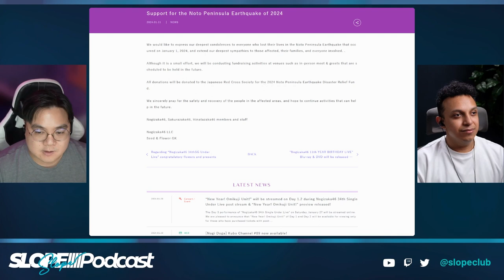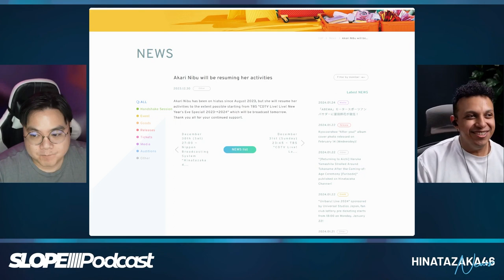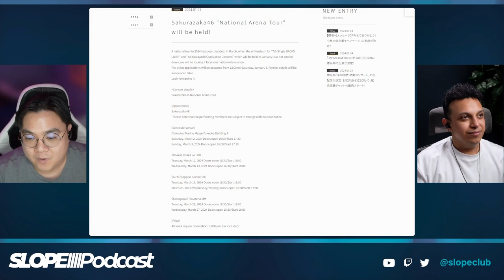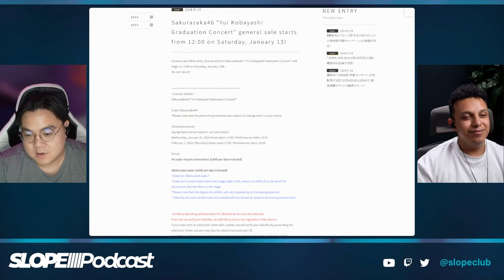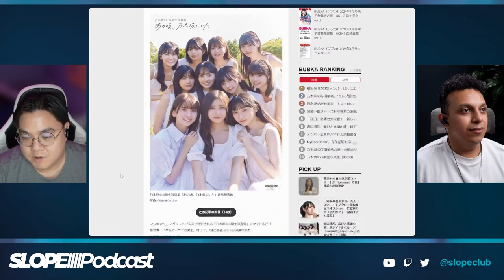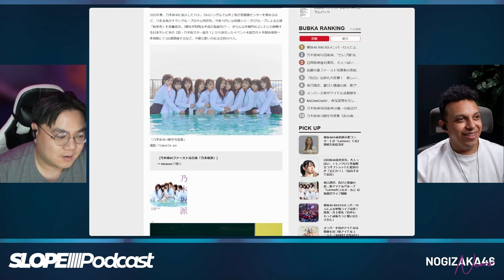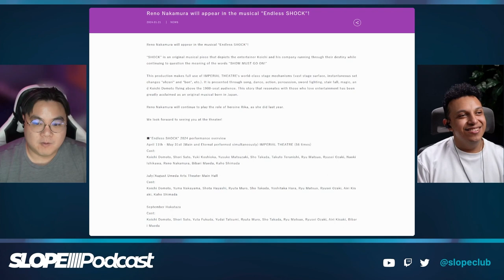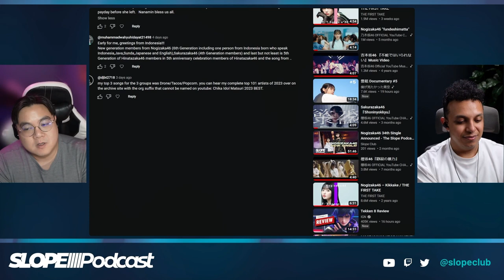Saito Kyoko Graduates from Hinatazaka46 - The Slope Podcast S6E2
We're back and with *slightly* less crunchy audio

0:00 Intro
1:21 Youtube sucks
3:30 Josh been putting out videos
5:46 Jimmy got harassed
8:34 Joint-Sakamichi fundraiser
11:49 Saito Kyoko graduation announcements
17:40 Nibu Akari returns from hiatus
21:04 Sakurazaka46 First Take
35:02 Kobayashi Yui graduation PV
46:42 Sakurazaka46 announces 4th tour
51:40 Sakurazaka46 8th single announced
1:00:29 Nogizaka46 5th Gen Photobook updates
1:10:55 Nakamura Reno in Endless Shock musical
1:12:51 Nogizaka Under Construction english subs
1:20:08 Highlighted Comments
1:22:40 TV Show Highlights

Follow us ⮧